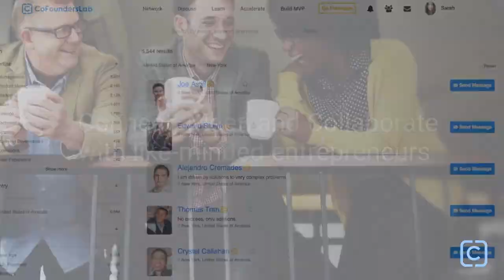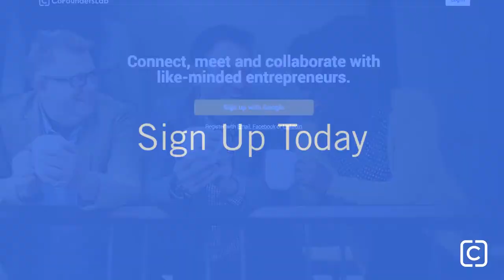CoFoundersLab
As the largest community of entrepreneurial-minded people, the CofoundersLab platform focuses on a variety of resources for businesses starting with team building, certification courses designed to help grow businesses and funding among other things; Meetup events in 45+ cities.